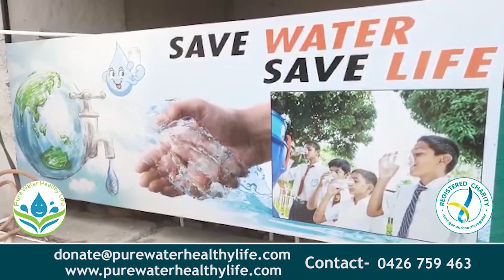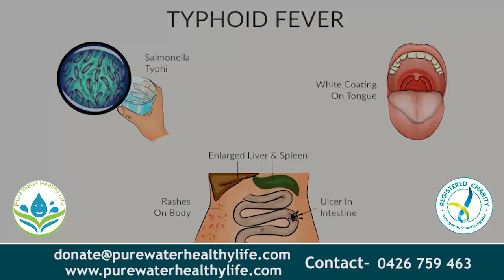ਕੋਈ ਮੋੜ ਲਿਆਵੇ ਰੌਣਕਾਂ, ਸੁੰਨੇ ਰਾਹਾਂ ਦੀਆਂ || NKN TV